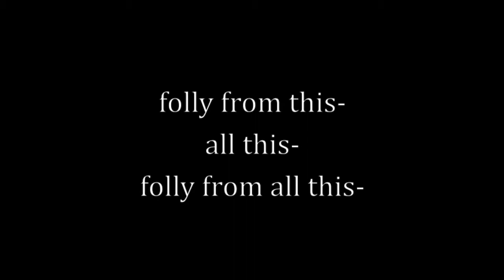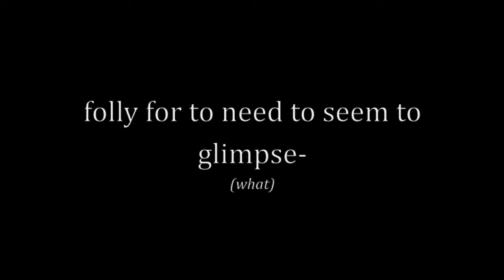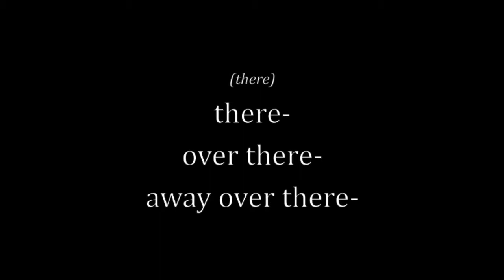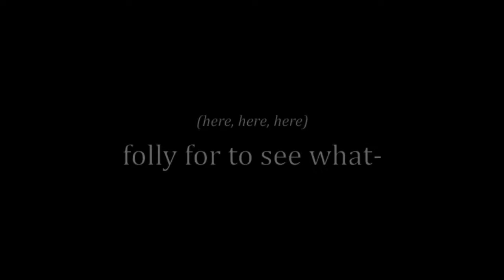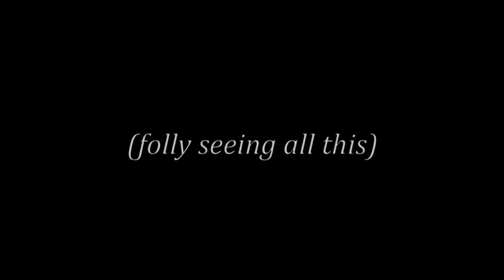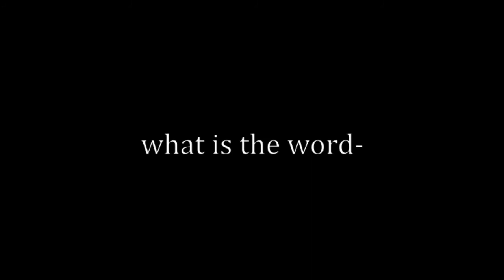What Is the Word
A setting by Tom Smail of Samuel Beckett's last poem, What Is the Word, scored for two sopranos, cello and narrator. Recorded January 2013.
Sopranos: Helen-Jane Howells, Sophie Daneman
Cello: Vanessa Lucas-Smith
Narrator: Robert Bathurst
With the permission of the Estate of Samuel Beckett.
For private use only. Not for commercial purposes.
Photograph of Tom Smail by Tony Briggs.